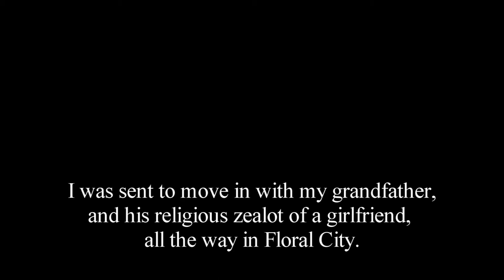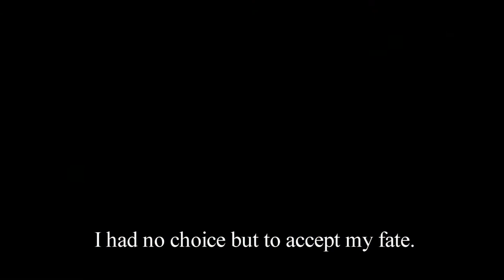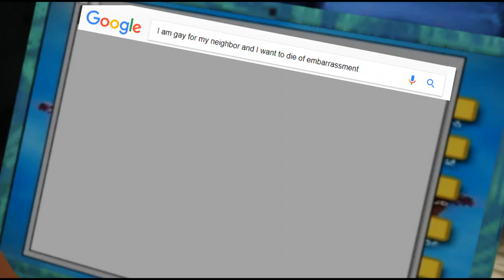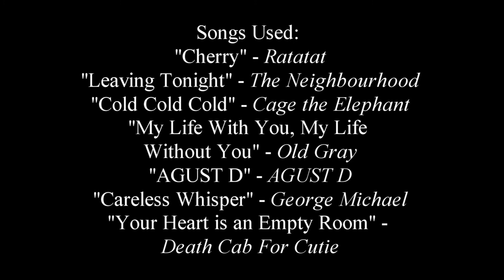ＡＮＡＴＨＥＭＡ - Book Trailer (Sims 3 Version | Klance)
LMAO CRINGE LEVEL 500660 THIS WAS FROM AUGUST 13TH SO LIKE HALF A YEAR AGO BTW NEVER HAD THE COURAGE TO MAKE IT PUBLIC but before anyone asks, yes this is keith & lance (klance) from voltron, and yes i know they don't look anything like they should, but that's alright. i changed their looks to how i liked and with the minimal CC i had. anyways, here's the synopsis and link to the fanfic.

๑ Lance Ramirez was exiled from his own home, being sent half-way across the country to live with his homophobic grandfather and his girlfriend. During his period of being banished, he becomes interested in the stranger who lives next door: Keith Kogane. Not only does the neighbor and Lance have a strange introduction, the entire atmosphere around Keith is mysterious and rather peculiar to Lance. Who is Keith, and why does Lance's life drastically change because of him?